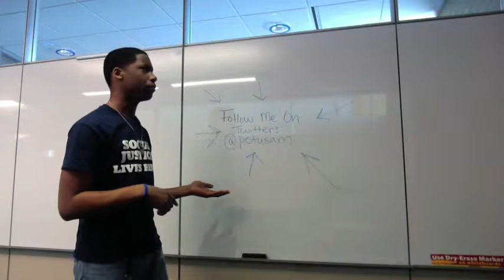The Other Side of February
Here it is Matt,
I am curious to see how you answer this. Hope you don't mind me putting you in the position to answer that.